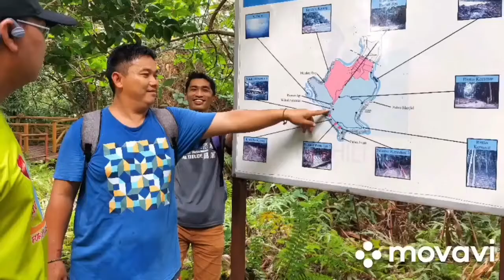Bukit Batu Putih波德申爬山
位于波德申的丹绒端海角 (Tanjung Tuan) 面对着马六甲海峡，“Tanjung” 是马来语，也就是海角的意思，葡萄牙语则称为拉查多海角 (Cape Rachado / Broken Cape)，虽然被波德申包围却受马六甲管辖，从谷歌地图上不难看见海角处于森马边界的马六甲那一方。

1511 年葡萄牙占领马六甲后，于 1528 年建立了拉查多灯塔  (Cape Rachado Lighthouse / Rumah Api Tanjung Tuan)  以便引船入甲。1606 年这里发生了马来群岛最大的海战，葡萄牙海军和柔荷联军为了争夺马六甲拥有权而大动干戈。最后葡萄牙夺得胜利却因而元气大伤，为接下来失去马六甲统治权埋下伏笔。

1921 年，丹绒端被规划成森林保护区 (Tanjung Tuan Forest Reserve / Hutan Simpanan Cape Rachado) ；1969 开放部分林区作为公共用途；1971 年未开放的区域则成为了野生动物保护区 (Wildlife Sanctuary)。由于这里是猛禽移徙重要中转站（所谓的猛禽指的就是鹰鸟），因此被国际鸟类联盟 (BirdLife International) 指定为重要鸟区，由马来西亚自然协会 (Malaysia Nature Society, MNS) 负责该地区的保护工作。

丹绒端以古老的百年灯塔和石岩山最为人知且大受欢迎，雪白的灯塔神气地耸立在山顶上，在一片绿意中傲视群芳；石岩山则因难度不高，有浩瀚的景观以及四百年前的海战仗场，居高临下美景一览眼底，确实让人着迷。

丹绒端海角恰好是印尼岛苏门答腊岛最接近的陆地，每年三月的第一个周末（今年落在 3 月 11 日），马来西亚自然协会都会在丹绒端举办一年一度的猛禽移徙观鸟盛会 (Raptor Watch, RW)，并开放灯塔给大众参观，以推动国家生态旅游活动。届时数千名不同品种鹰鸟将飞越马六甲海峡，在长久的旅途后终于回到属于它们的北半球繁殖地。在有良好视野的灯塔或石岩山上赏鸟，可以看见低飞的猛禽和壮丽的景色，让人叹为观止。

春季猛禽迁移实际上是从二月中旬持续到四月中旬，据说三月的第一个周末是高峰期，最佳时间是上午 11 点至下午 3 点之间。猛禽选择在一天里最热的时间飞行，主要是因为它们需要经太阳照射而产生的热空气柱，帮助他们在天空中滑翔而无需使用能量拍打翅膀，真是省力又省时啊！如果错过了官方举办的生态旅游活动，也可以在这段时间来碰碰运气，毕竟猛禽移徙这种自然生态是不可预测的，特别是风向、雾霾和雨的变化也可能成为猛禽移徙的阻力，导致“无鸟日”的发生。